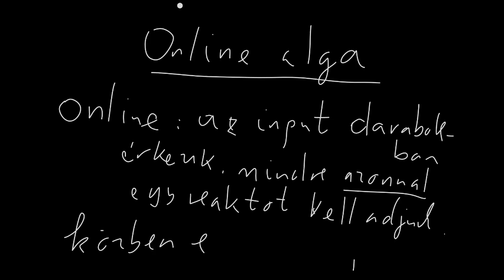Intró, teszt, síbérlés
Az első 2020-as online alga videó a COVID első évében.